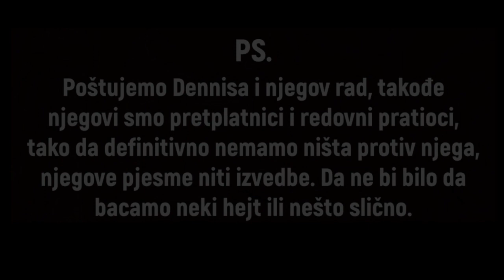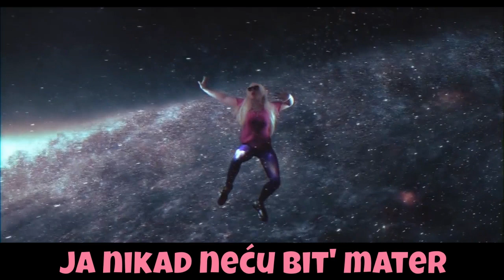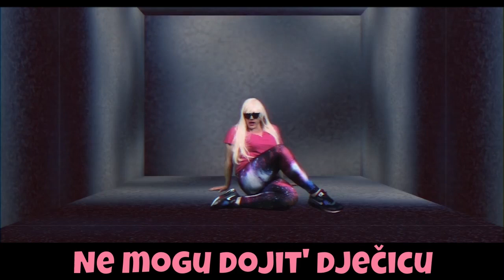GALAXY - ELIZABETA (PARODIJA)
⚠️ PAŽNJA! ⚠️

YouTube & Digital distribution:
EMDC Network